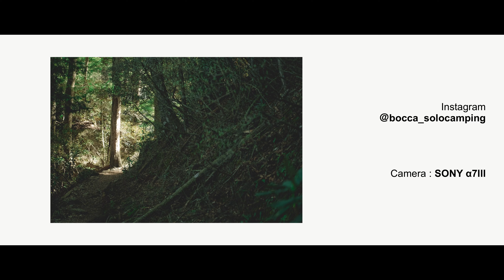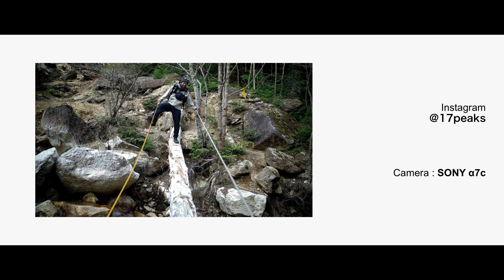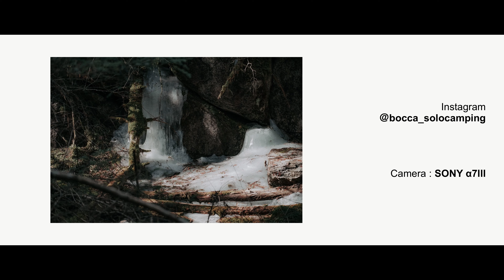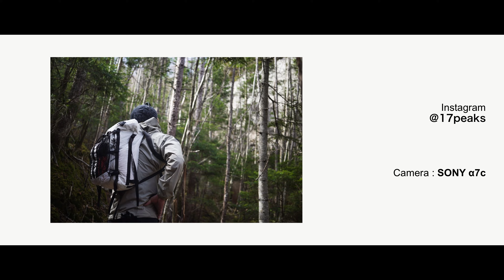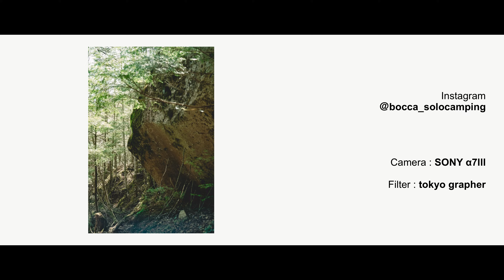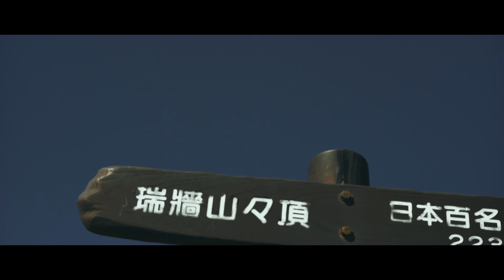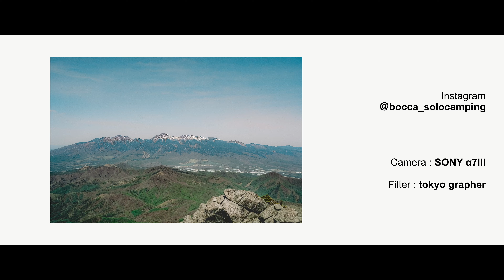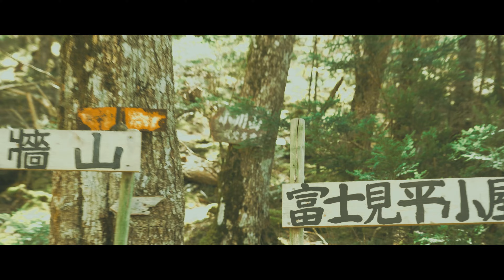【日帰り登山】岩峰 瑞牆山の頂を目指す：日本百名山 , hiking , trekking , climbing , mountain in japan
登山始めました。

山々の魅力をお伝えできるようカメラを回しましたが、
登山初心者としては登山と下山で精一杯でした。

それでもかっこいい瑞牆山を前にとても気持ちが高ぶったし、
カメラを持って動画や写真を撮りながら登る山行はとても楽しかったです。
次の登山も楽しみたいと思います。

コーラ美味しかったです。

【瑞牆山 - みずがきやま】
標高 - 2230 m
日本百名山
山梨百名山

【YAMAP活動データ】
時間 - 08h17m
距離 - 10.4 km
上り - 1170 m
下り - 1160 m

【カメラ】
・SONY α7lll
・Gopro 8